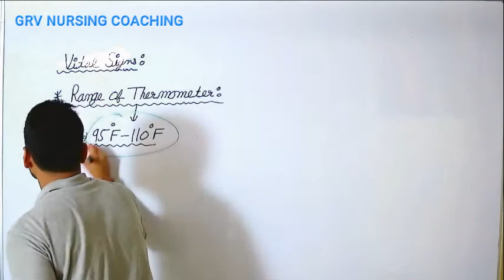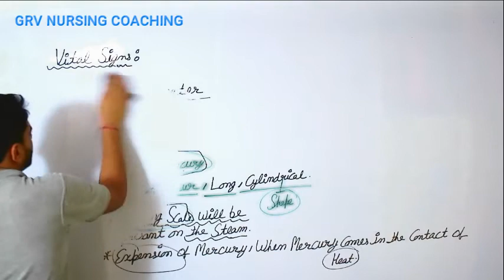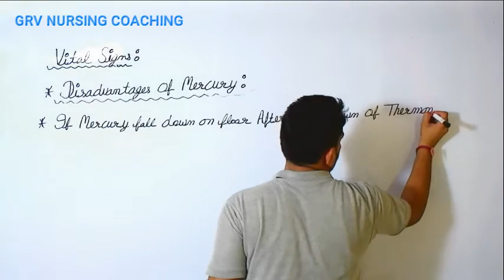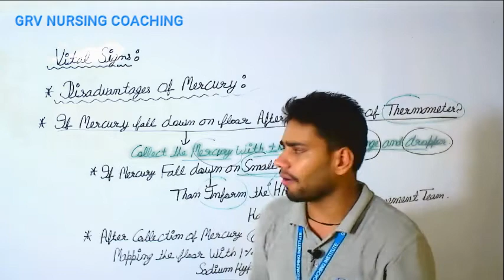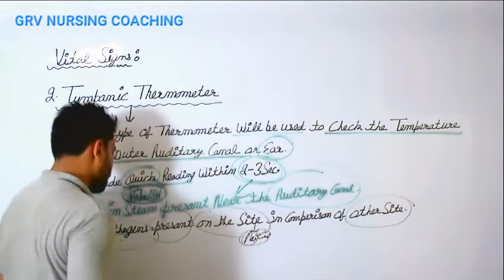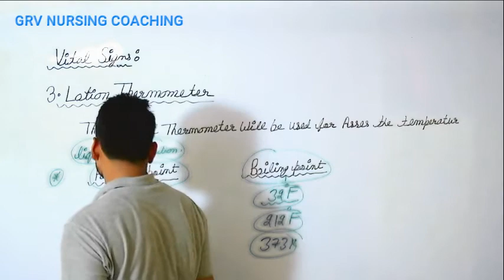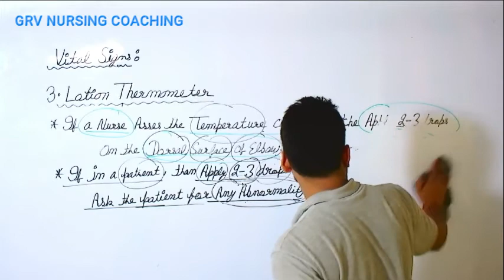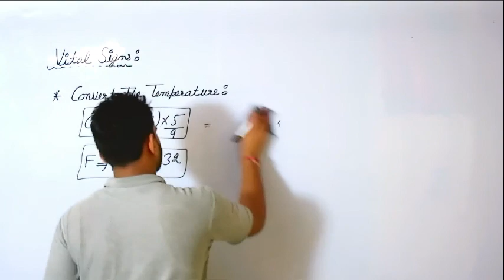4.Fundamental(VITal Signs) (2)